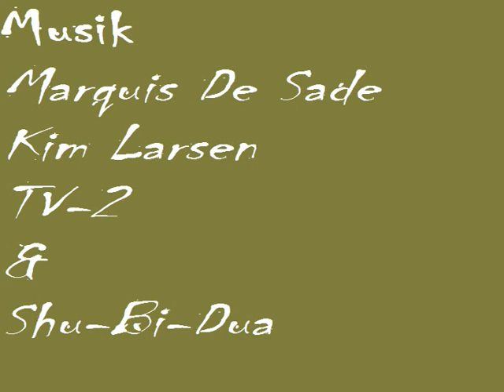Jyllingevej 1985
Hans Christian Marius' Birthday

A Cine Film by: Finn Erik Larsen